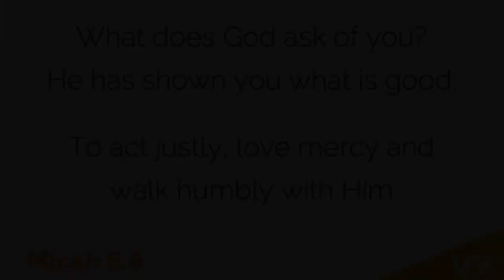20 06 11 Are Christians Good News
I'm a christian, but Christians don't always seem to be 'good news' for the world... Why and what should we be doing differently?